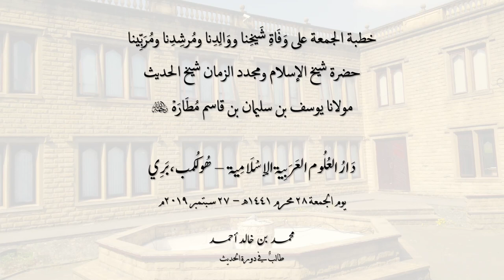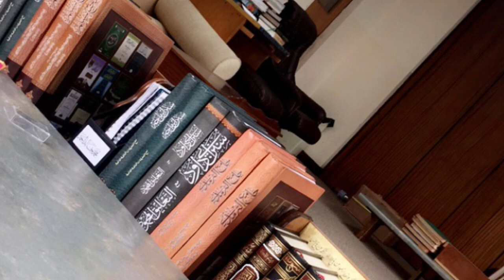Jumu'ah Khutbah on the Passing of Hazrat Shaykh Yusuf Motala RA | Darul Uloom Bury | Mohammed Ahmed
Jumu'ah Khutbah delivered on Friday 28 Muharram 1441H/27 September 2019 at Darul Uloom Bury. Khutbah about sacred knowledge and its inheritors: the scholars, and the passing of our father, spiritual guide and mentor Hazrat Shaykh Al-Hadith Mawlana Yusuf Motala RA. May Almighty Allah shower him with His Mercies and illuminate his resting place Ameen.

Delivered by final year student of Hadith, Mohammed Bin Khalid Ahmed of Leicester UK.